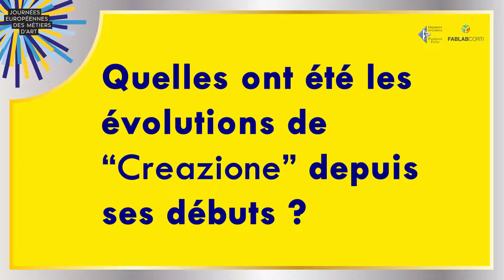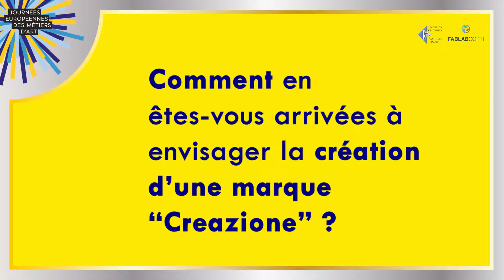Journées Européennes des Métiers de l'Art 2019 - Véronique Calendini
Et si les matériaux locaux redevenaient la signature territoriale de notre artisanat ?